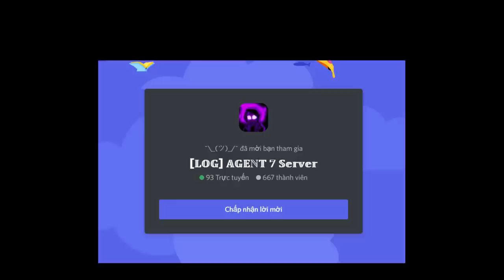[CODE] EpicSwap Papyrus / Nightmare V2 / Hell Sans [Showcase] [Undertale Crazy Multiverse Timeline]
Code :
- nightmarev2
- hellsans
0:00 Intro
0:05 Merch Intro
0:11 CODE
0:31 EpicSwap Papyrus
2:14 EpicSwap Papyrus Phase 2
4:23 Nightmare Sans V2
6:32 Hell Sans
8:28 Hell Sans Phase 2
10:48 Outro